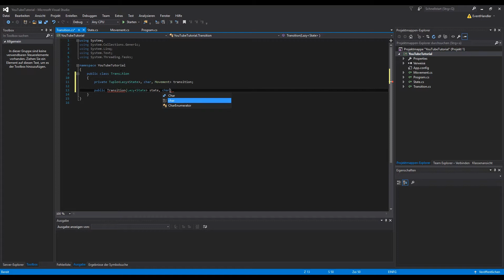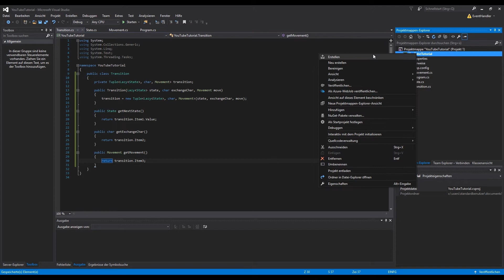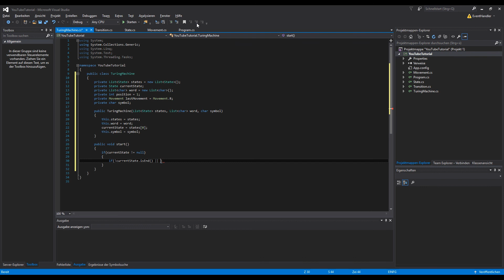Let's Show 276 - C# Visual Studio .NET Tutorial - Turing Machine Adds One To Binary Number #2